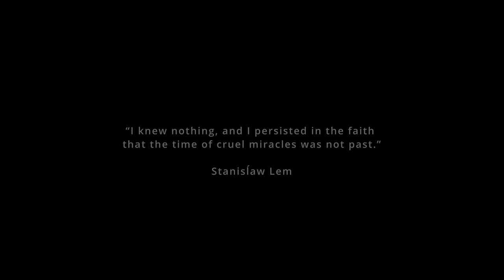Kodály Cello Sonata Reframed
Susanne Szambelan - Cello
Hayden Chisholm - Saxophone, Sruti Box, Voice, Koauau

A new take on the seminal cello work with improvisations around the movements based on the themes from the work. Live recording form the Kühlhaus in Berlin.

Camera - Fabio Dondero, Oliver Eves
Sound Mix- Pedja Avramovic

Thanks to Jernej Gregoric